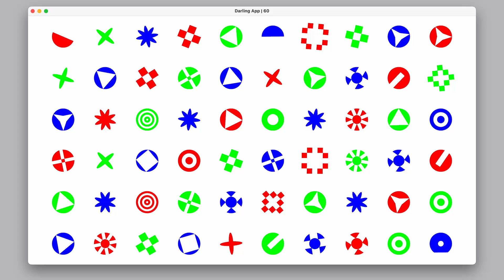Darling App 02 ● ModulePoeticCode